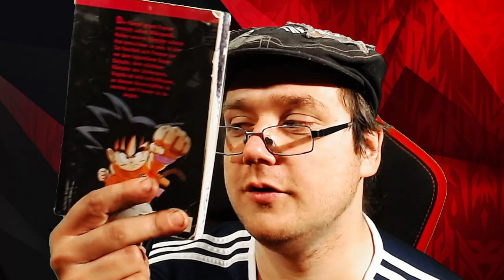Das Buch des Urwaldes Monster Hunter World Gameplay Deutsch PS4 2021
Haier Git es die erste Geschichte von Monster Hunter World mit eine Gameplay auf Deutsch
Titel:Das Buch des Urwaldes Monster Hunter World  Gameplay Deutsch PS4